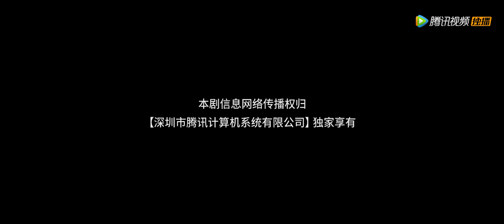《迷雾之境 The Land Of The Mist》第12集（牟星、马敬涵、何晟铭、刘泳希）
【剧情介绍】姚依因为要寻找失踪多年的父母进入了篁岭雾隐村，不料途中同伴们离奇失踪，寻找未果，后再次进去篁岭，却发现村里多了很多人，这些人似乎都跟一起事故有关。
集数：12集
主演：牟星、马敬涵、何晟铭、刘泳希

00:00 更多精彩视频尽在 WeTV / Tencent Video APP
00:30 下载 WeTV / Tencent Video APP 看海量完整版腾讯视频